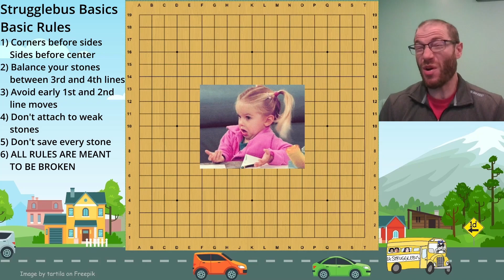Strugglebus Go Basics Basic Rules 3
The 3rd and final video in the introductory Strugglebus Basics Basic Rule series.  See the six rules in action and/or get ignored in three games to gain a better understanding of their importance.